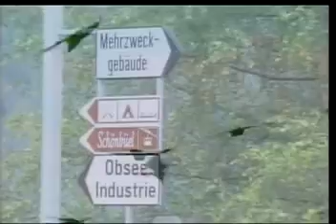105 06 17阿鴻無所不談。藍委批髮夾彎魔咒。林全：未否定過去政府做的。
本台製作人：華御中醫診所院長：李明哲中醫師。「阿鴻無所不談」節目主持人：李老師阿鴻主講。各種頑固皮膚病，免吃藥，特殊民俗手療法，效果快不復發。詢問電話：台北(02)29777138阿鴻。阿鴻影片歡迎轉播轉載。今日題目：藍委批髮夾彎魔咒。林全：未否定過去政府做的。